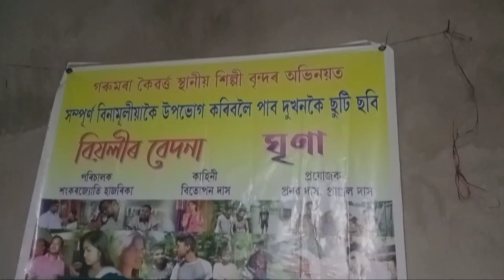A ASSAMESE VLOG||PROJECTOR SCREEN SHOW||FULL VEDIO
a vlog of Assamese,Short flim projector screen show full masti.